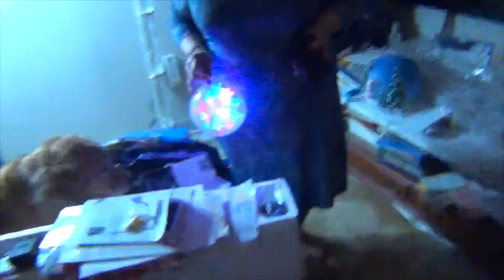Camcorder Madness: Holiday Edition - Episode 4